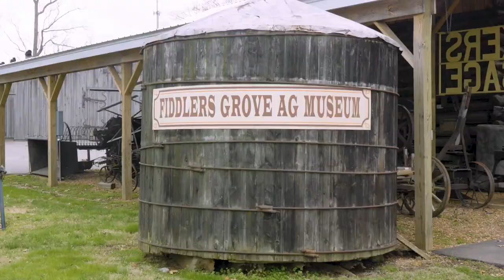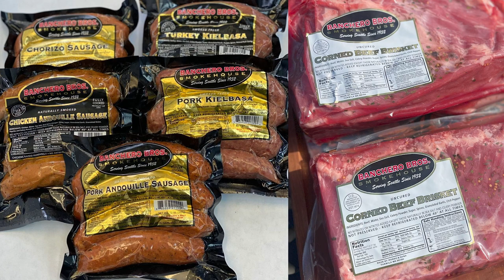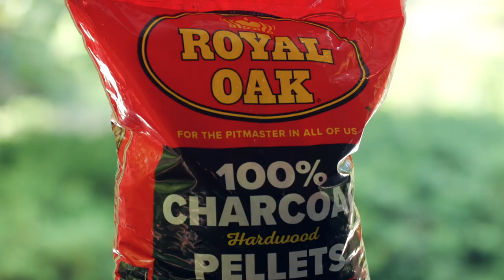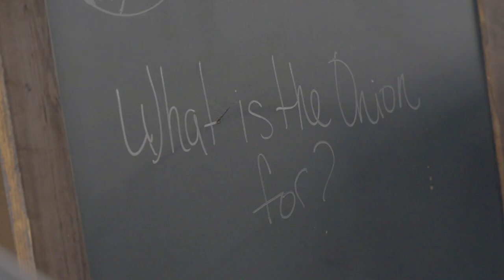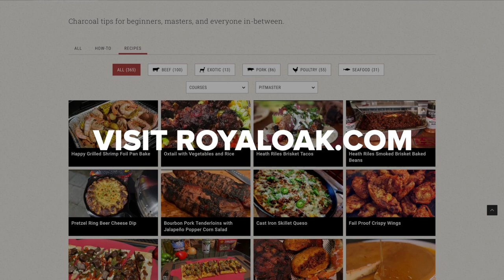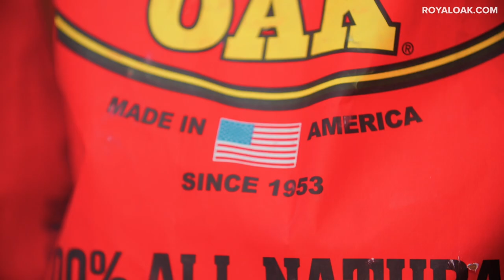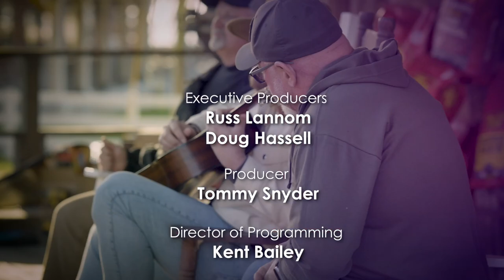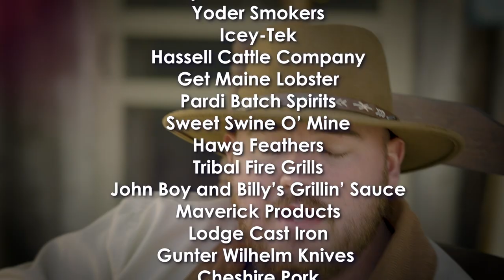Barbecue Country Season 1 Episode 4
12 amateur backyard cooks pair up with 12 professional pitmasters and go head-to-head in an epic Barbecue Battle. Episode 4 features pitmasters Ronald Burns and Misty Banchero teaming up with Bryttanie Bojczak and Jason Haling on their journey to become America's best backyard cook. Wednesdays at 8pm ET | 7pm CT.